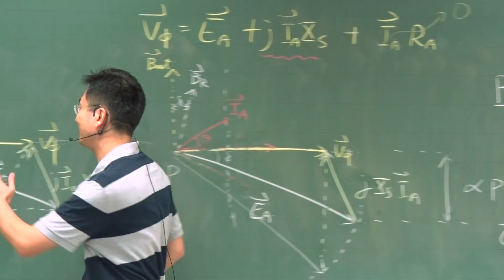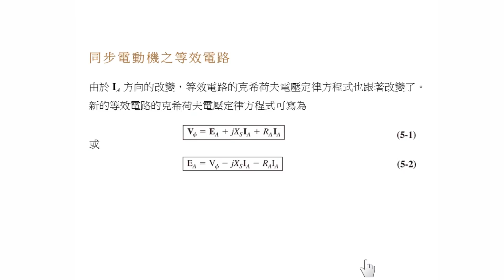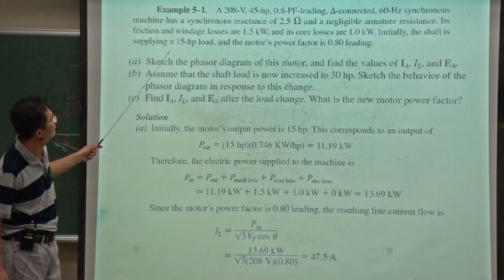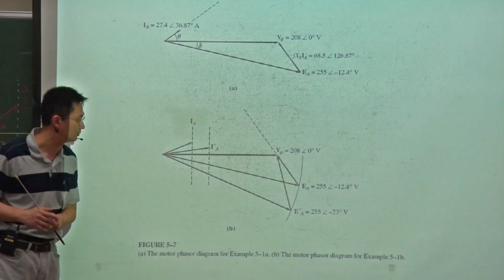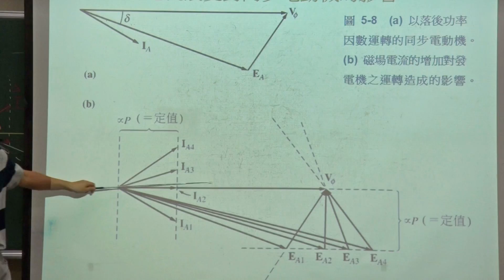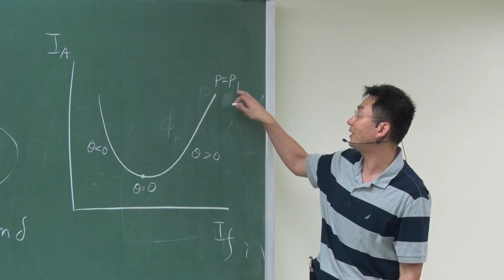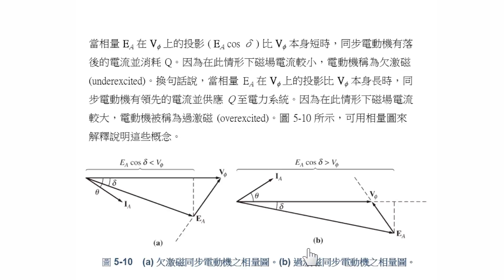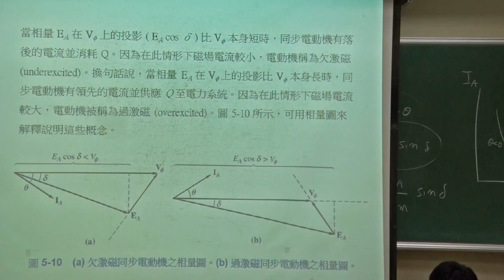10320葉廷仁教授電動機械一_第23B講 同步電動機之等效電路